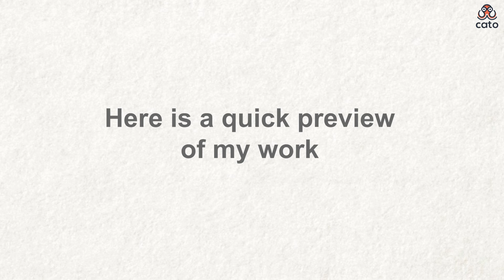We are on UpWork | Catofilm